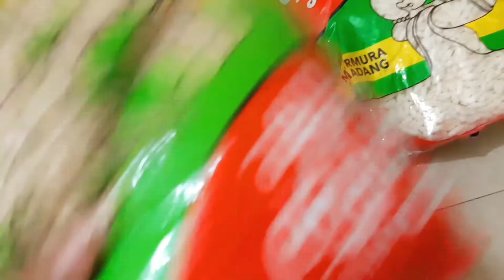How we Spent Our Weekend || Weekend Vlog || TheCupcake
I am a lifestyle vlogger, currently staying in Jaipur. Thanks for visiting my channel.

This video is all about how me & my husband spent our weekend. So sit back, relax & enjoy the video. & please let me know if you enjoyed this video or not.

All the opinion are my own. All the products are purchased by me. I am not an expert. Everything I share is completely based on my experience. All the content on this channel belongs to me & kindly do not copy any of this content without my permission.

Love
Jyoti